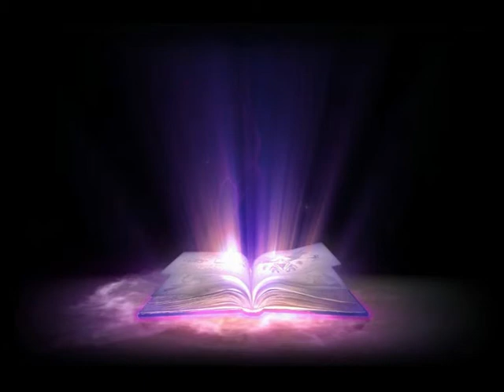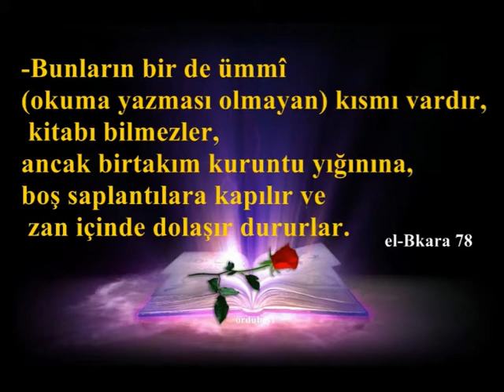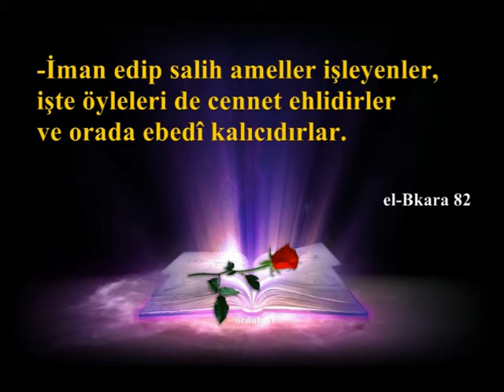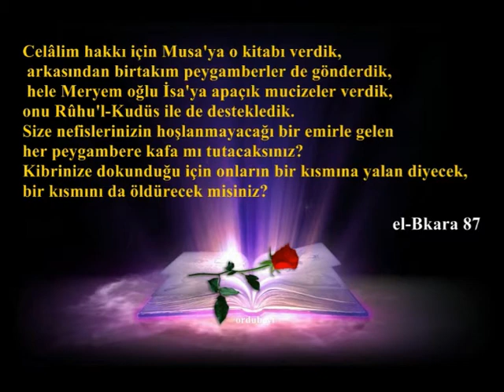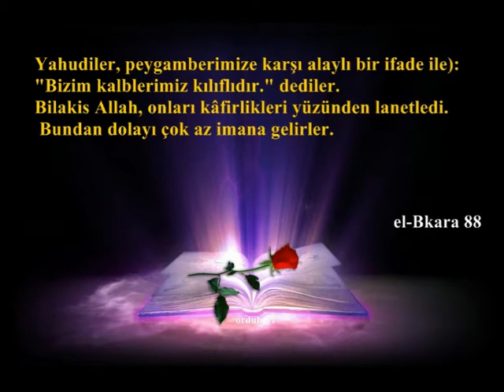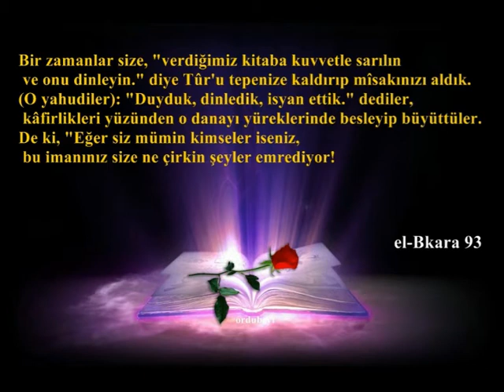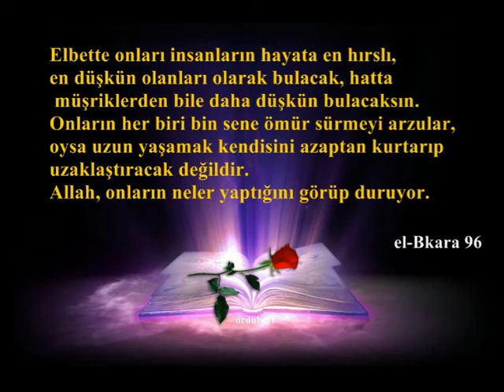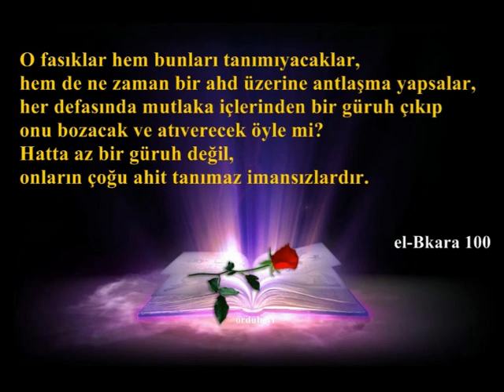NEY EŞLİĞİNDE bakara süresi 74 ayetten 100 ayete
israiloğulları
Bekledikleri peygamberi kendi soylarından gelmediği için Hz. Peygamber’in Hatem-ül Enbiya’ olduğunu bildikleri halde, inat, haset ve hırslarından dolayı onun peygamberliğini kabul etmediler.
Böylece Yahudilerin müslüman dinine olan düşmanlıkları Peygamberimizin (s.a.v) kendini tanıtmasıyla başlamıştı.
Onlar Ezeli, Ebedi, doğmadan ve doğurmadan münezzeh olan yaradana  evlat isnat edip, Hz. Üzeyir’e ‘Allah’ın oğlu’ diyerek dalalete sapmışlardır.

Yahudiler, kendi soylarından gelmeyen
Hz. Sâlih (a.s),
 Hz. Hûd (a.s),
Hz. Şuayb (a.s) ve
 Hz. İsmâil (a.s) gibi peygamberlere iman etmedikleri gibi, başta
Zekeriya (a.s),
 Yahya (a.s),
 İşaya (a.s) ve
 Cercis (a.s) olmak üzere birçoğunu da katletmişlerdir.

İSRAİLOĞULLARININ KURANDA PEYGAMBERLERi öldürdüklerini ZULMlerini BELİRTEN AYETLER
 2/61- Hani, “Ey Mûsâ! Biz bir çeşit yemeğe asla katlanamayız. O halde, bizim için Rabbine yalvar da, o bize yerden biten sebze, kabak, sarımsak, mercimek, soğan versin” demiştiniz. O da size, “İyi olanı düşük olanla değiştirmek mi istiyorsunuz?
 Öyle ise inin şehre! İstedikleriniz orada var” demişti.
Böylece zillet ve yoksulluk onları kapladı.
Onlar, Allah’ın gazabına uğradılar.
Bunun sebebi, onların; Allah’ın âyetlerini inkâr ediyor, peygamberleri de haksız yere öldürüyor olmaları idi.
 Bütün bunların sebebi ise, isyan etmek ve aşırı gitmekte oluşlarıydı.

2/87- Andolsun, Mûsâ’ya Kitabı (Tevrat’ı) verdik.
Ondan sonra ardarda peygamberler gönderdik.
Meryemoğlu İsa’ya mucizeler verdik.
Onu Ruhu’l-Kudüs (Cebrail) ile destekledik.
Size herhangi bir peygamber, hoşunuza gitmeyen bir şey getirdikçe, kibirlenip (onların) bir kısmını yalanlayıp bir kısmını da öldürmediniz mi?

2/91- Onlara, “Allah’ın indirdiğine (Kur’an’a) iman edin” denilince, “Biz sadece bize indirilene (Tevrat’a) inanırız” deyip, ondan sonra geleni (Kur’an’ı) inkâr ederler.
Halbuki o ellerinde bulunanı (Tevrat’ı) tasdik eden hak bir kitaptır.
De ki, “Eğer inanan kimseler idiyseniz daha önce niçin Allah’ın peygamberlerini öldürüyordunuz?”

3/112- Onlar nerede bulunurlarsa bulunsunlar, Allah’ın ve (mü’min) insanların güvencesine sığınmadıkça kendilerini zillet kaplamıştır.
Onlar Allah’ın gazabına uğradılar ve yoksulluk onları kapladı.
Bunun sebebi onların; Allah’ın âyetlerini inkar ediyor ve peygamberleri haksız yere öldürüyor olmaları idi.
 Bütün bunların sebebi ise, isyan etmekte ve (Allah’ın koyduğu) sınırları çiğnemekte oluşları idi.

3/181- Allah; “Şüphesiz, Allah fakirdir, biz zenginiz” diyenlerin sözünü elbette duydu.
Onların dediklerini ve haksız yere peygamberleri öldürmelerini yazacağız ve, “Tadın yangın azabını!” diyeceğiz.

3/182- “Bu, kendi ellerinizin (önceden yapıp) gönderdiklerinin karşılığıdır.” Allah, kullara asla zulmedici değildir.

3/183- Onlar, “Allah bize, ateşin yiyeceği bir kurban getirmedikçe hiçbir peygambere inanmamamızı emretti” dediler.
De ki: “Benden önce size nice peygamberler açık belgeleri ve sizin dediğiniz şeyi getirdi.
Eğer doğru söyleyenler iseniz, niçin onları öldürdünüz?”